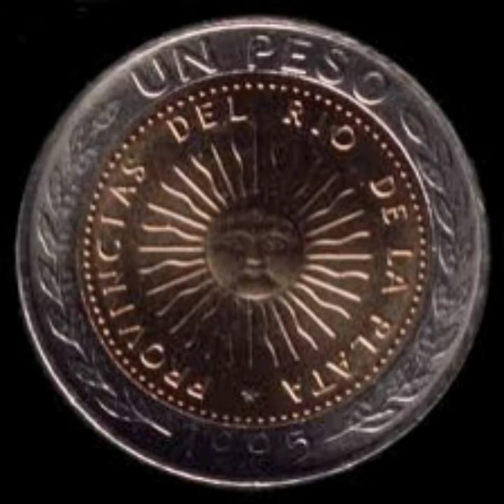El Camionero Juan Jose Martínez